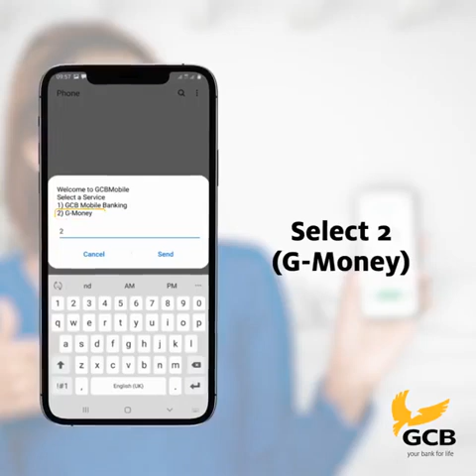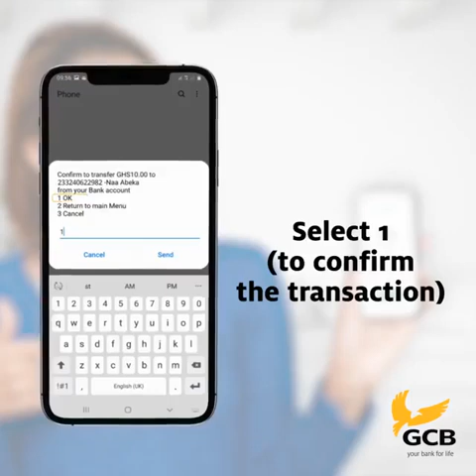Transfer money from GCB bank to your G-money wallet is easy